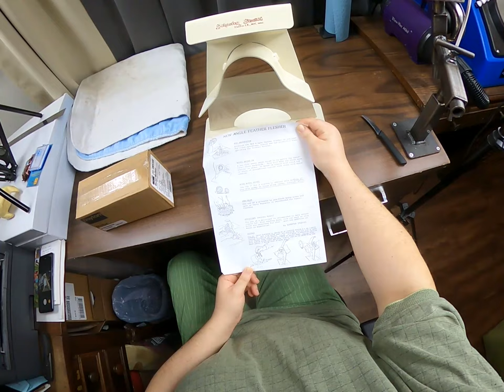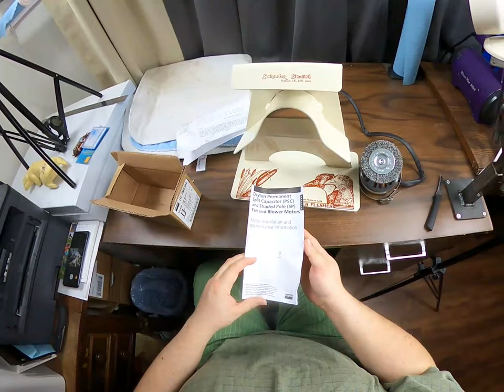Unboxing: New Angle Feather Flesher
In this video we are excitedly unboxing our new bird/small animal flesher that we bought from Matuska Taxidermy Supply. There is minimal assembly required to use it, which can be seen in a separate video.

Featured Product...